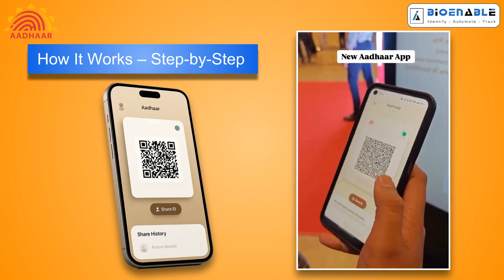New Aadhaar Beta App: Go Cardless with Face ID & QR Verification | Digital India Update 2025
Discover how India's latest Aadhaar Beta App is transforming identity verification. Launched by the government in 2025, this innovative app allows users to authenticate their identity using Face ID and QR codes, eliminating the need for physical Aadhaar cards.

🔖 In this video we explore:
Real-world applications at airports, hotels, and government services
Enhanced security measures to prevent misuse
Step-by-step guide on using the app
The future of digital identity in India

Stay ahead in the digital age and learn how this app is paving the way for a more secure and efficient identification process.